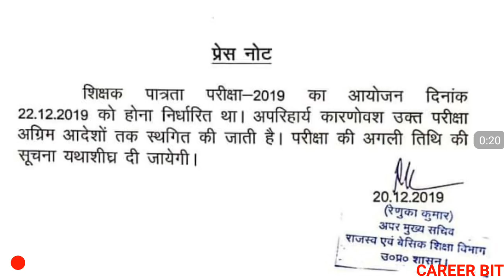UPTET 2019 EXAM POSTPONED | UPTET 2019 EXAM CANCLLED | UPTET 2019 EXAM LATEST NEWS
Friends in this video i have informed about uptet 2019 exam has been cancelled. Thanks